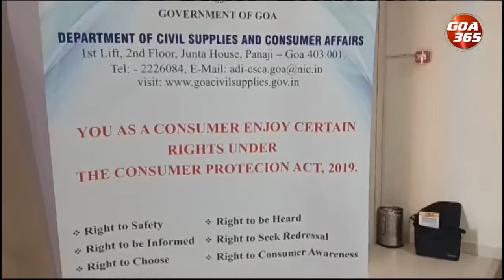Fortified Rice and Consumer Protection in Focus on National Consumer Rights Day